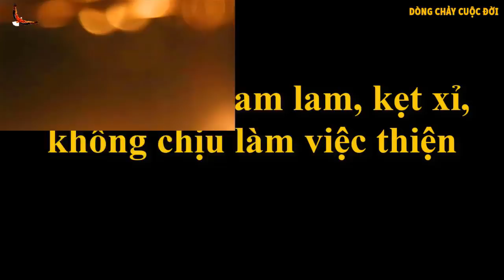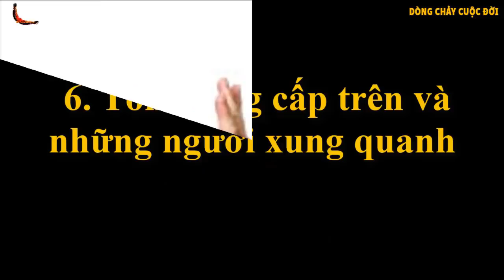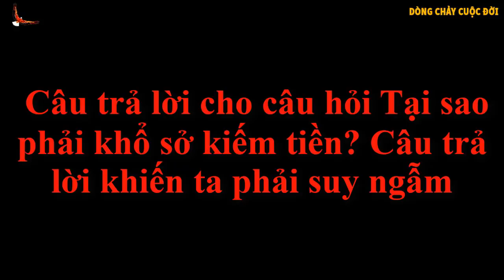7 Việc bạn Nhất định phải Làm bằng được trong Cuộc đời - DCCĐ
Danh mục
Mọi người và Blog
Giấy phép
Giấy phép chuẩn của YouTube
Danh mục